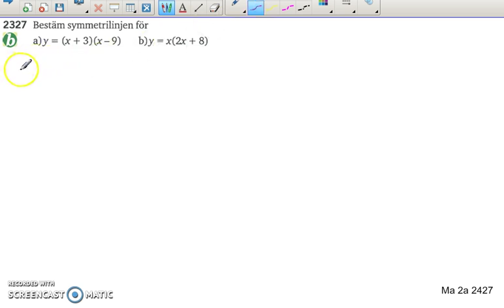Matematik 5000 Ma 2b Kapitel 2 Andragradsfunktionens största minsta värde 2327